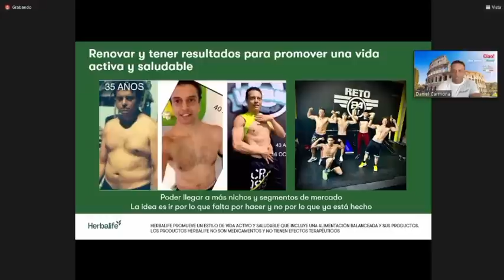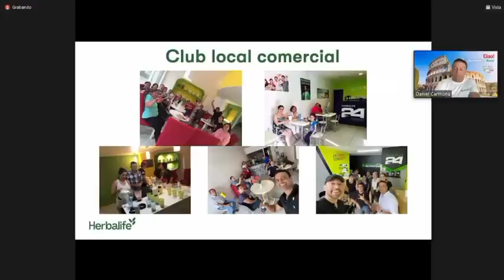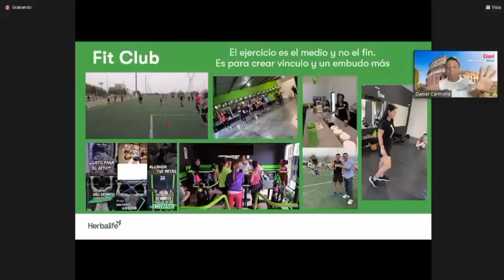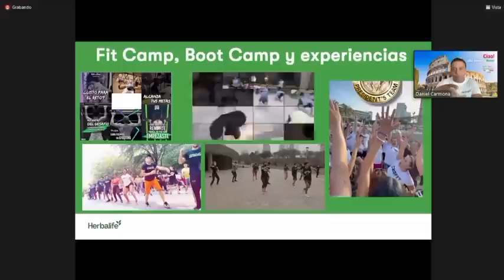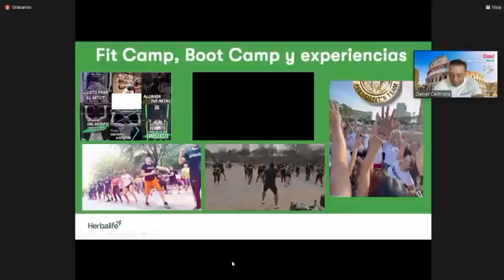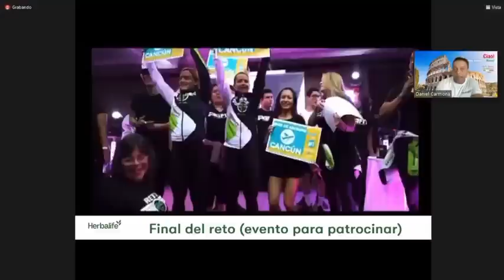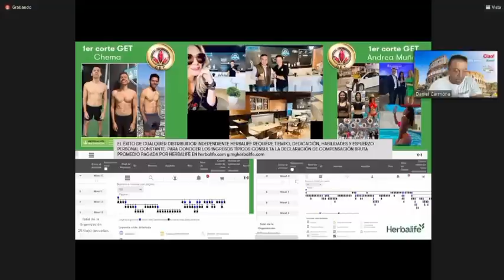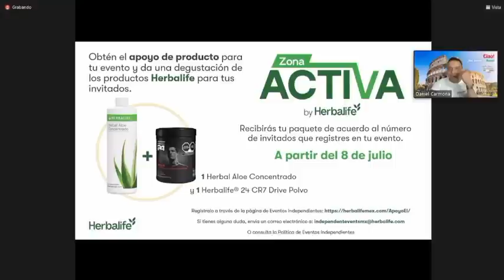Así Funciona un Fit Club Exitoso | Jorge Carmona